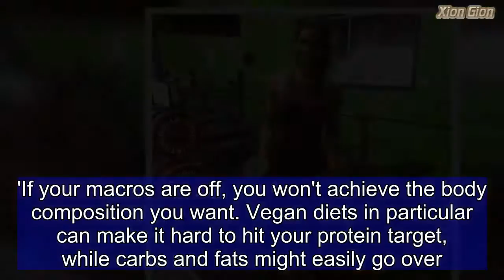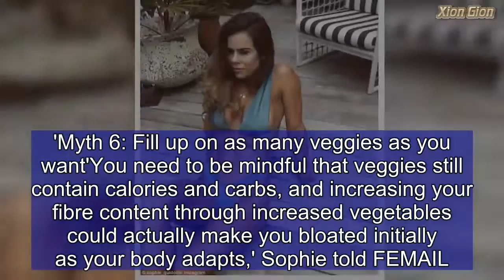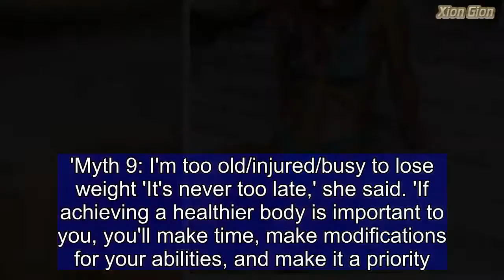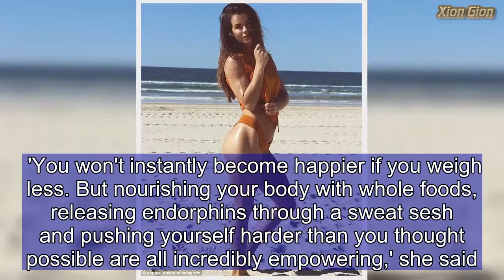Nutritionist busts the top 10 weight loss myths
If you have been unsuccessful in trying to lose weight, you might be falling victim to the many myths and misconceptions surrounding exercise and nutrition.So to help people understand what truly enables you to lose weight and get fit, Australian nutritionist and personal trainer, Sophie Guidolin, 29, has busted the top 10 weight loss myths. Myth 1: Cut carbs to lose weight 'Your body needs carbs for energy and so many physical processes – your brain needs the glucose from carbs to function effectively,' Sophie said.'I eat carbs every single day – the right balance of carbs, proteins and fats is critical to achieving your ideal body composition.' Myth 2 - You need to give up nights out and restaurant meals      Sticking to a healthy eating plan all week can be difficult when you have plenty of social events on. However, eating out doesn't necessarily mean you will overindulge in too many calories.'I love food and love the social aspect of eating with friends and family,' Sophie said.'Locking yourself at home with a bowl of chicken and broccoli is a fast track to a blowout. Treat yourself and truly enjoy it,' she added.'Just track what you're eating as well as you can, and get straight back to routine for your next meal.'Myth 3: You need to do cardio to lose the weight Endless running or walking sessions on the treadmill at the gym doesn't guarantee you will lose weight quickly.'I won my IFBB Bikini Pro Card without grinding out hours on the treadmill – or doing any typical cardio at all,' Sophie explained.'Weight lifting can achieve a feminine, lean physique and if you don't believe weights get your heart going, try doing multiple sets of squats with minimal rest. In fact, weight training burns more calories over a 24-hour period than steady state cardio does.'Myth 4: A vegan diet will help you lose weight fast'There is no silver bullet to losing weight fast – you can still gain weight on a vegan diet (or paleo, gluten-free, organic or whatever the latest hype is),' Sophie said.'If your macros are off, you won't achieve the body composition you want. Vegan diets in particular can make it hard to hit your protein target, while carbs and fats might easily go over. 'I followed a vegan diet for a week and vlogged about my experience. If you want to live a vegan lifestyle and are aiming to lose weight too, be sure to track your macros and plan out your day in advance.'Myth 5: I blew it at lunch so I may as well start again on MondayAccording to Sophie, one meal won't make you lose weight – and it won't make you gain weight either.'However a whole weekend of bingeing in readiness for ''Start Again Monday'' can turn one indulgence into thousands of calories over your daily energy requirement,' she said. 'If you blowout, own it, understand why you did it, and get straight back onto your plan.'Myth 6: Fill up on as many veggies as you want'You need to be mindful that veggies still contain calories and carbs, and increasing your fibre content through incre